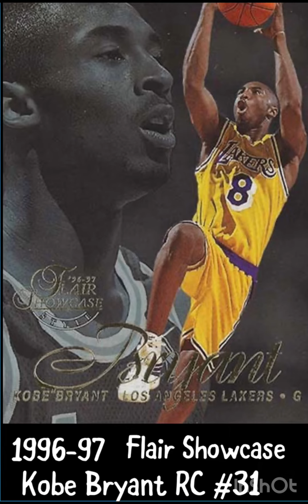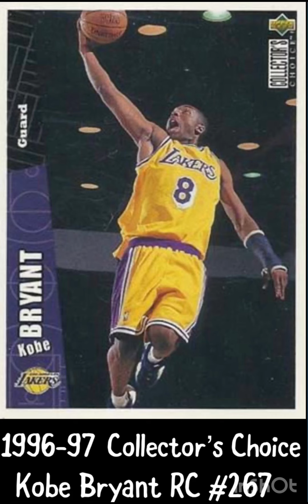90’s Kobe Bryant Base Rookie Cards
All rookies are base RC card